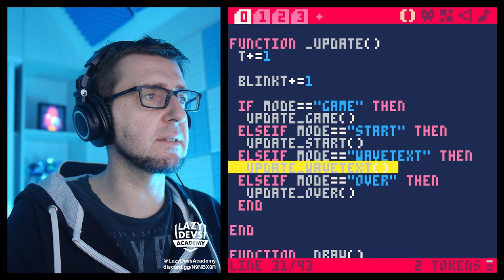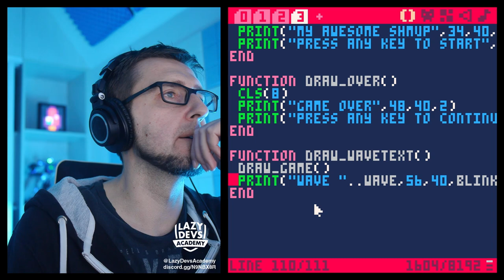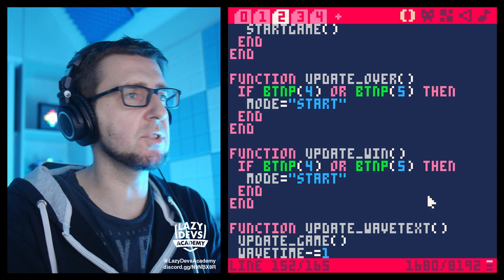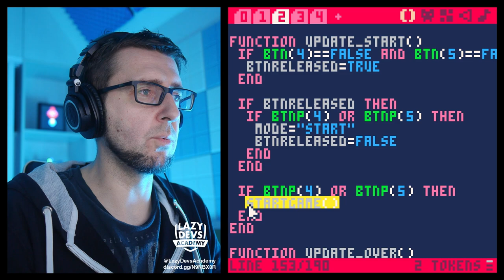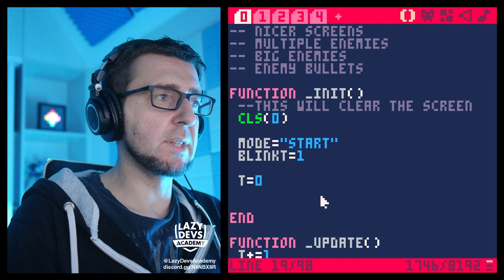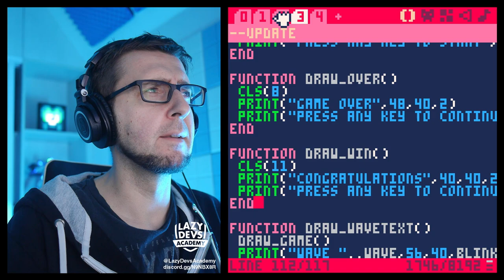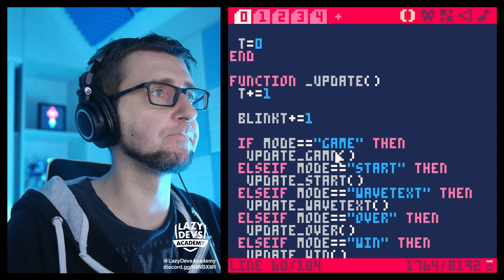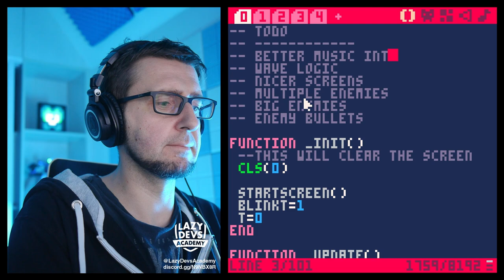Making a Shmup #17 - Music - Pico-8 Hero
Let's develop a Shmup in Pico-8 one video at a time. A tutorial for complete beginners.

Code the end of this episode (Including the Music)

00:00 Intro
01:53 Game Planning
03:34 Wavetext Mode
12:16 Spawning Enemy Waves
19:55 Button Lockout
24:46 Todo
25:44 Composing Music
42:15 Playing Music
48:29 Importing Music
55:57 Playing the Imported Music
59:54 Doggie Zone
1:01:05 Ko-fi
1:01:16 Outro